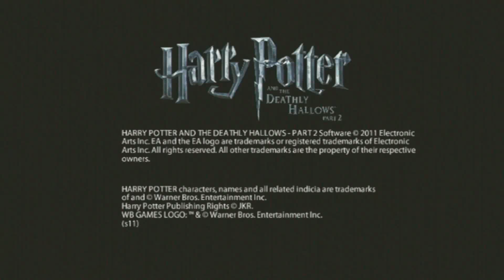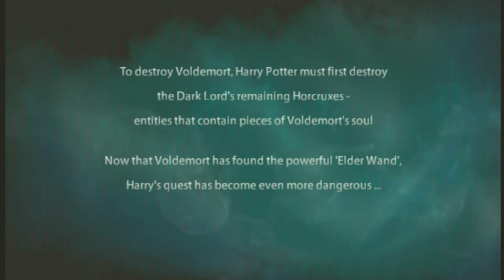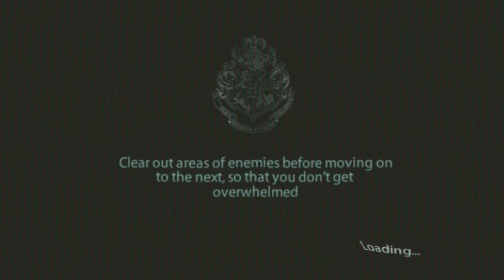Harry Potter and the Deathly Hallows Part 2 - (Wii) - GAMEPLAY